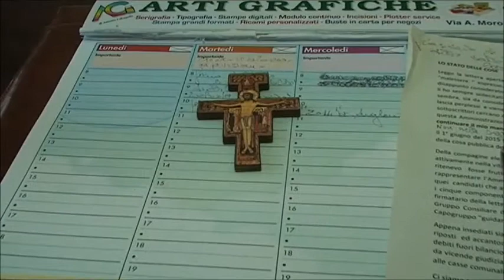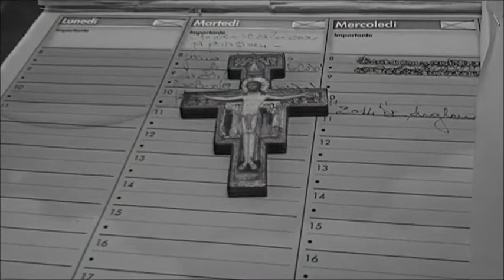Comunicato del Sindaco di Veglie Claudio Paladini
27 aprile 2016. Interviste: Simona Colletta. Riprese e montaggio: Luca Ciccarese. E' vietata la riproduzione anche parziale.